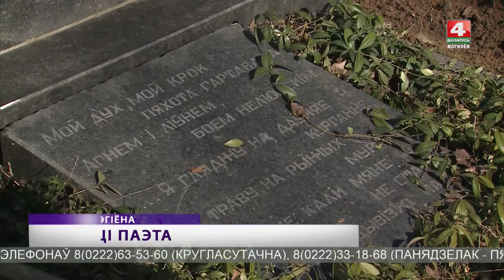100 лет со дня рождения поэта Алексея Пысина отметили в Могилеве [БЕЛАРУСЬ 4| Могилев]